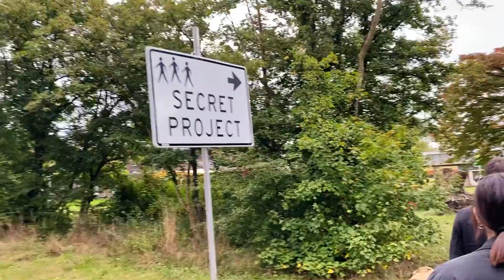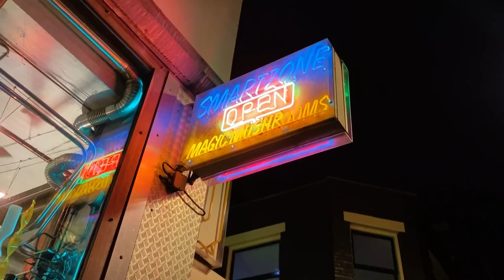Impreza , czerwona i dziewczyny czyli WEEKEND W AMSTERDAMIE - Lecę na SRI LANKĘ !